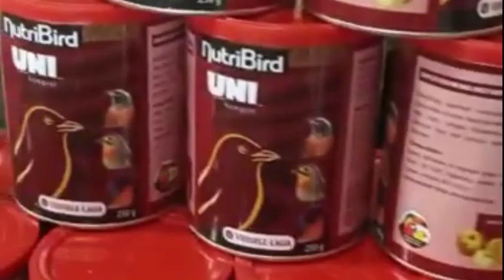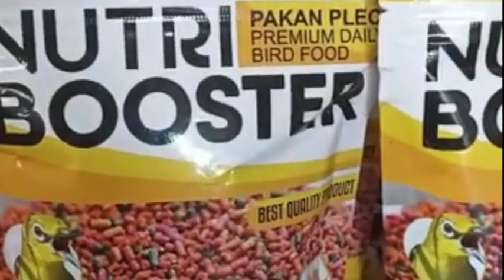9 Juli 2022 Konin Beo Macau dan Aneka Pakan Burung Kios Arun Kicau Mania Jaktim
Kios burung ARUN KICAU MANIA
Lokasi Jl Raya Condet depan gang olah raga 2 jakarta timur

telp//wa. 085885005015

Kios burung ARUN BIRD SHOP
lokasi jl Raya bogor samping gor ciracas /depan halte gongseng jakarta timur

branjangan
pelatuk bawang
pentet jatim
takur
gelatik bali
nuri merah
cucak kembang
gelatik bali
parkit
ciung batu
ciung wanara
poksay kuda
murai irian
poksay mandarin
cucak biru
kepodang hutan
beo muda hutan
beo
kacer air mini
rambatan doraemon
rambatan paruh merah
anis kembang
murai medan
CUcak ranting
kacer air
cucak ijo mini
mozambik lokal
pare - pare
kacer
pentet matahari
cucak ijo ph
ciblek semi
camperling
kopi - kopi
lovebird
mantenan sepah
murai air mancur
opior jawa
perkutut
pleci auri
prenjak atas
trucuk jatim
anis macan
awar - awar
branjangan
cucak ijo mini
cucak jenggot
jalak putih
jalak suren
kenari loper
pentet jatim
pleci lombok
srdc bali
srigunting abu
srikantil
tledekan bakau
ciblek gunung
kacer
jalak suren
jalak putih
cucak ijo jadi
Kepodang hitam
Kepodang hutan
pleci
kutilang
opior paruh tebal
jalak kebo
lovebird
srdc bali
yuhina
cucak ijo mini
cucak ranting
CUcak biru
tekukur
pentet kembang
anis kembang
kacer
branjangan
kapas tembak
cucak wilis
gelatik batu
Sogon
trucuk
cucak ijo nopeng
parkit
perkutut bali
perkutut lokal
kenari gacoran
kenari loper
kenari af
Jalak bali
Jalak hongkong
Ciblek crystal
Opior jambul
Cucak cungko
Wambie
Poksay hongkong
Murai medan
Cucak timor
Kepodang emas
Gould amadine
Anis merah
Anis macan
Anis kembang
Srigunting hitam
Srigunting hitam maput
Jalak putih
Jalak bali
Jalak kapas
Jalak kebo
Trucukan
Kutilang sutera
Kerak basi alis hitam
Kerak basi alis putih
Kolibri wulung
Kolibri ninja
King konin
Cabean
Lovebird
Murai air
Sikatan jawa
Kerak basi lurik
Strawberry finch
Zebra finch
Emprit bondol quality
Prenjak atas
Prenjak klawu dll